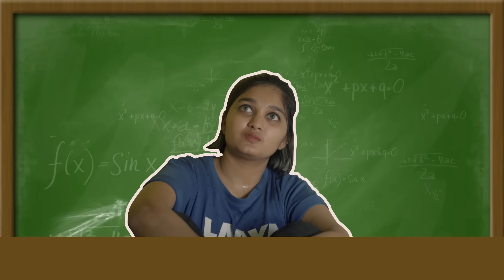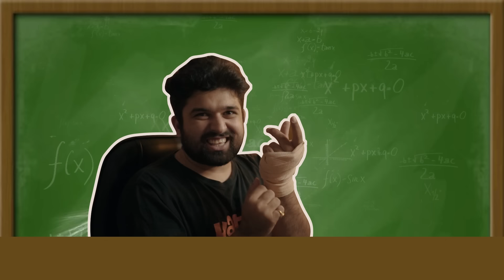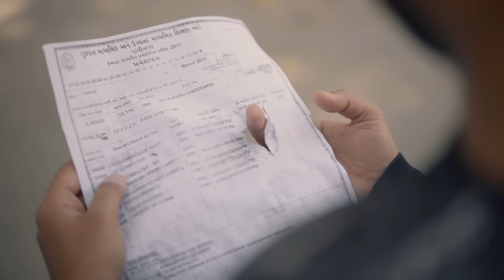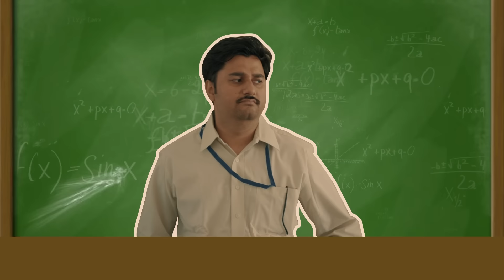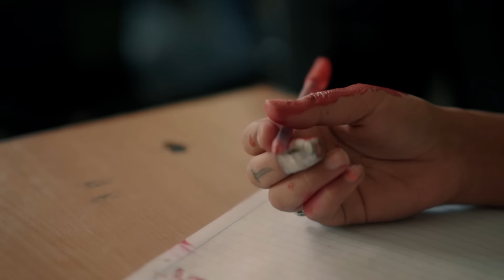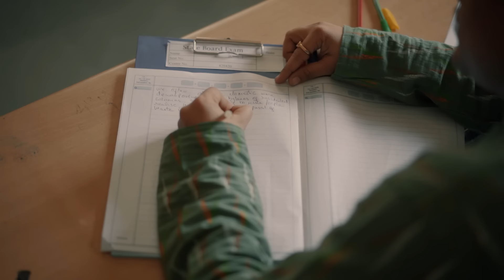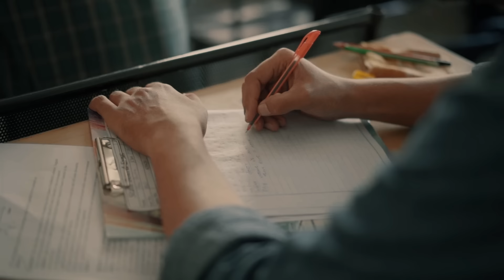Gujju Exams | The Comedy Factory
All the very best for your exams! Don't Cheat.

Also, stay at home and be safe. Information related to COVID-19 (Novel Coronavirus)

Cast: Om Bhatt, Vidya Desai, Shrey Parikh, Priyanshi Parikh, Tanmay Trivedi, Keyur Pandya, Dhruvansh Patni, Shivani Vaidya, Vidhi Parikh, Deep Vaidya, Rohan Pawar, Chirayu Mistry, Arpita Manek, Siddharth Jani, Hem Bhatia, Kenny Vivek, Manan Desai, Aariz Saiyed, Kruti Shastri

Directed by Chirayu Mistry
Squad Part Directed by Manan Desai
Assistant Director: Arpita Manek

Cinematography: Chinmay Deshpande & Hetan Shah (Friends Republic)
Production Team: Deep Vaidya & Hem Bhatia

Writers: Chirayu Mistry, Om Bhatt & Akshat Jain
Additional Inputs: Abhinav Vaidya, Manan Desai, Siddharth Jani & Hem Bhatia
Translation & Subtitles by: Arpita Manek

Edited and Packaged By: Pratik Parmar (Pratikxox)
Additional Inputs: Manan Desai, Chirayu Mistry
Additional Inputs: Pratik Parmar (Pratikxox)

Slate & Thumbnail By: Pratik Parmar (Pratikxox)
VFX By: Naseer Shaikh
Color Grading By: Hetan Shah

Location Courtesy: Parul University
Special thanks to Mr. Dhruvil Shah for being super cooperative and helping us out with the location & Mr. Abhinav Vaidya for helping us doctoring the script.

Come to our live shows and be updated about it. Get show updates of Live Comedy Entertainment in Gujarat. Message Ahmedabad or Baroda or Surat or Rajkot (City you belong to) & Your Name to 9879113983.

The Comedy Factory Team consists of Former Radio Jockeys, Full Time Mother, Musician, Theater Actor, Engineer and NRI who have come together to ensure that madness and insanity prevail everywhere. We are in the business of manufacturing humor and churning out original content.